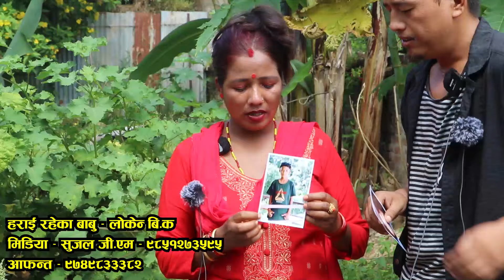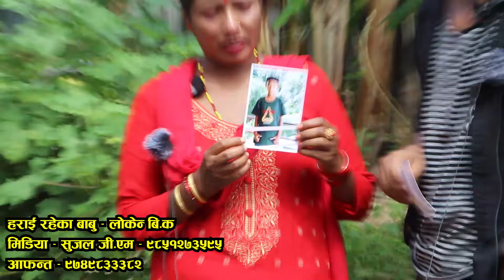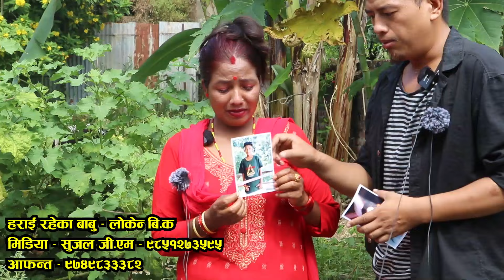मोबाइल नकिन्देको भन्दै ६ कक्षामा पढने लोकेन्द्र मामा घर बाट बेपत्ता भए - फोटो देखाउदै बजारमा आमा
दर्शकबृन्द
                नमस्कार म सुजल जी.एम। क्यारा मिडिया ग्रुप प्रा.लि द्वारा सन्चालित यस कलासिक नेपाली च्यानल मा हजुर हरु लाई हार्दिक स्वागत गर्दछौ। हजुरहरुलाई हामीले गरेको काम कस्तो लाग्छ कृपया जस्तो लाग्छ त्यस्तै सल्लाहा सुझाब दिनु होला संगै हामी लाई सब्स्कराइब गरि जोडिनु होला :-

In This Video We Are Talking About an inspiring young boy of tanahu district. His name is hemraj bhujel and is a singer and entertainer. he the example for every one . In this video we are talking about life style of hemraj bhujel and  and the details about hemraj bhujel.

Host : Sujal G.M
Camera : Ashim Chaudhary
Edit : Sujal G.M

Kayara Media Group Pvt.ltd
  Classic Nepali Channel
  Mero Bazar
Lamahi 5 lamahai Dang

!...Unauthorized downloading and uploading on YouTube channel is Strictly Prohibited And will attract punitive measures from Classic Nepali Channel And Mero Bazar.

Right for this video is provided by Classic Nepali Channel And Mero Bazar.